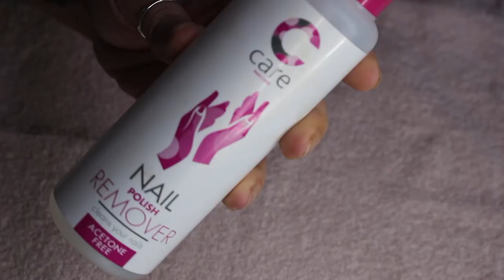Carré/Ballerine court sur chablons | Ongles acrylique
🔷 Produits utilisés dans cette vidéo: (Je vous mets les liens vers Ongle24 pour les produits NDED afin d’éviter tout problèmes avec vos commandes!)
▪️Soins:
▪️Matériel:
✴ Repousse cuticules
✴ Lime 100/180
✴ Bloc polissoir
✴ Pot pour monomère
✴ Pinceau acrylique Peggy Sage
✴ Lampe UV/led
▪️ Décorations:
✴ Stickers holographiques
▪️Couleurs:
✴ VSP URsugar (700)
✴ VSP URsugar (holographic9)
🔷 Je filme avec un Canon EOS 700D